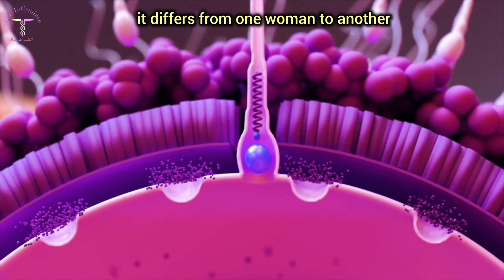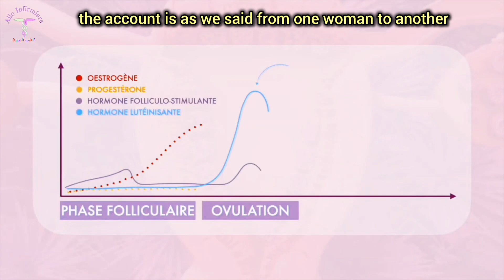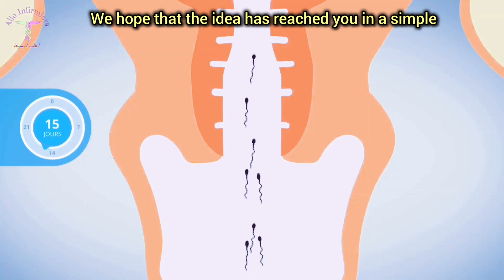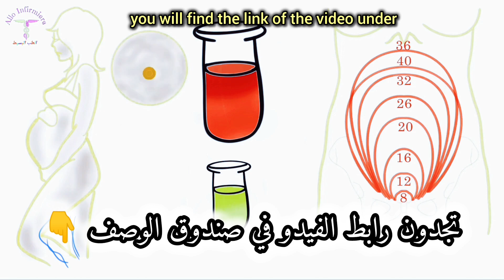contraception schedule / جدول منع الحمل بدون هرمونات/ طريقة الحساب (بالدارجة)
طريقة جدول منع الحمل بدون حبوب
طريقة الجدول
طريقة الحساب بدون هرمونات
الطريقة الصحيحة للجدول بدون هرمونات لمنع الحمل
calendar method of contraception
contraception schedule
méthode calendrier de contraception

طريقة الحساب هي طريقة طبيعية يتفق عليها الزوجان للامتناع عن الجماع خلال أيام الخصوبة (التبويض) لدى الزوجة، أو استخدام طريقة الانسحاب، وهي القذف خارج المهبل في تلك الأيام، وتستخدم هذه الطريقة في منع الحمل منذ آلاف السنين، ومن قبل جميع شعوب العالم كوسيلة طبيعية لتحديد النسل وتنظيمه بالرغم من توفر العديد من وسائل منع الحمل، إلا أن لكل طريقة سلبياتها الخاصة بها، مثل ارتفاع التكلفة، أو الآثار الجانبية على جسم المرأة وعلى العلاقة الجنسية بين الشريكين، وغيرها، لذلك يلجأ البعض إلى استعمال طريقة منع الحمل بالحساب، أو طريقة العد، أو ما يعرف بجدول منع الحمل، الذي يتطلب معرفة تامة ودقيقة بأيام الدورة والخصوبة (التبويض)
وفي هذا الفيديو سوف تجدون كل شئ يخص هدا الموضوع لدالك لا تضيع هاته الفرصة المجانية لكي تستفيد و تفيد غيرك وساهم معنا في هاته الحملة التوعوية بمشاركة الفيدو مع اكبر عدد من الناس لعلها تكون صدقة جارية لك في الدنيا و الاخره فدال على الخير كفاعله لا تنسى الدعاء لنا في ظهر الغيب بتوفيق للجميع ☺️